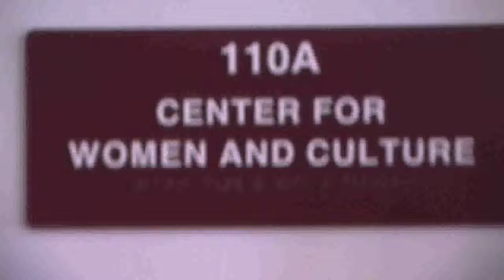MCJ128 Wrc20th anniversary.mp4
A project produced in the spring 2011 MCJ 128 News and public affairs production class for Fresno State Focus. Instructor Faith Sidlow. Cesar Perez , Oscar Perez, 3/11/2011